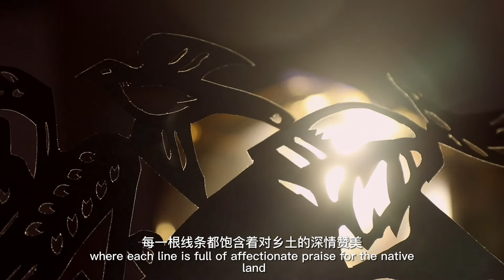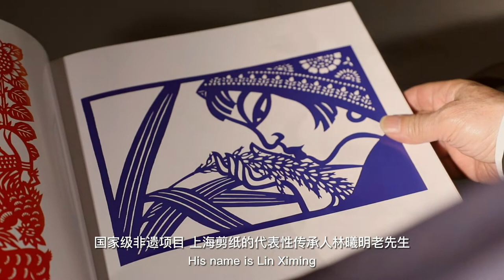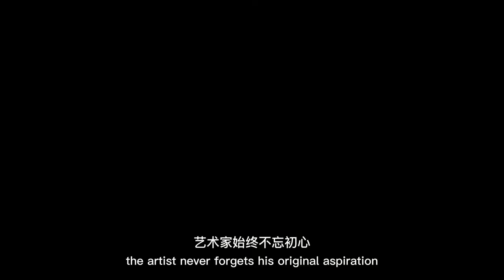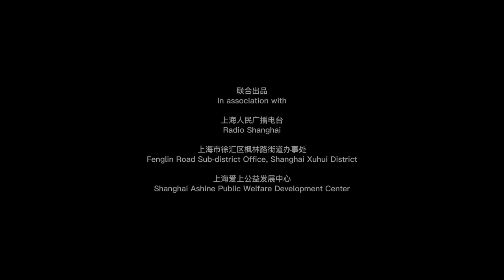The wheat Harvest Season.《剪纸—麦收时节》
Chinese paper cut